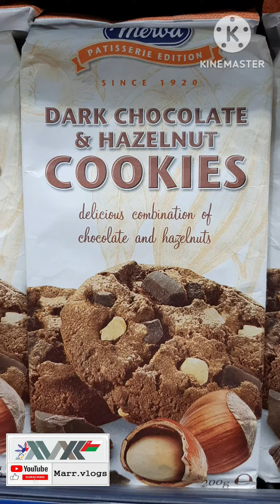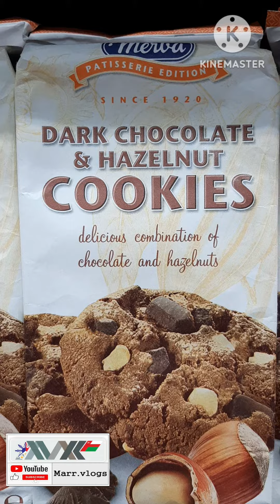72#MERBA DARK CHOCOLATE AND HAZELNUT COOKIES#BUHAY SA OMAN.